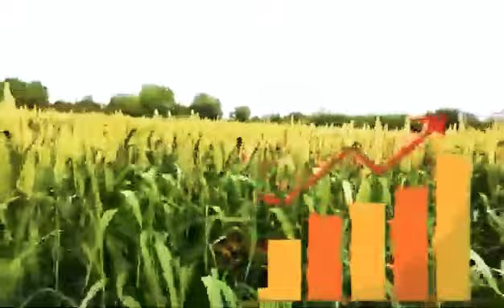DaYJoy Agricultural Products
DaYJoy Agriculture products are very natural and also have very good results.